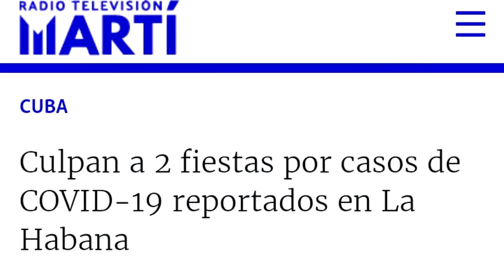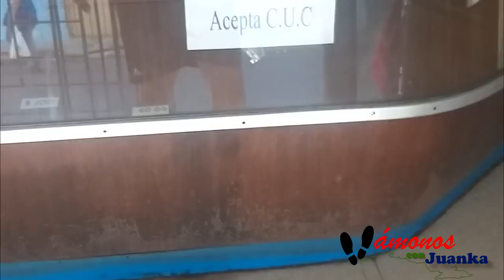Las medidas extremas que pone el gobierno para controlarnos: AQUÍ SE FORMA ALGO EN CUALQUIER MOMENTO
El gobierno de La Habana pondrá en marcha a partir del 1ero de septiembre un nuevo paquete de medidas que llevarán a mi Habana: AL EXTREMO!!!